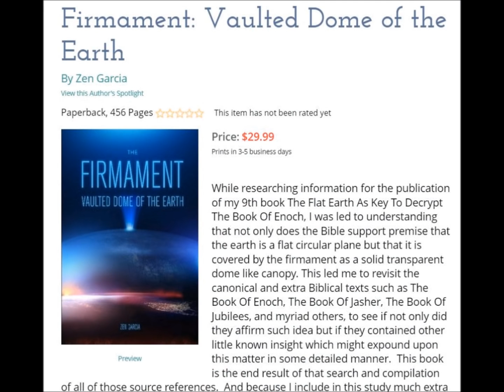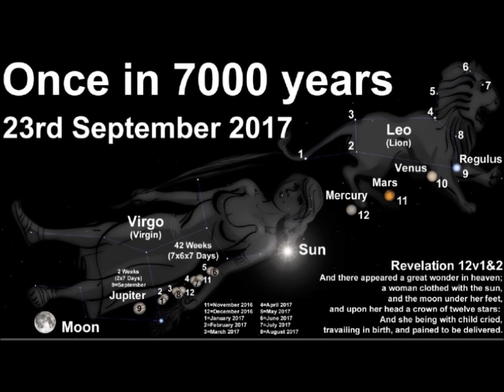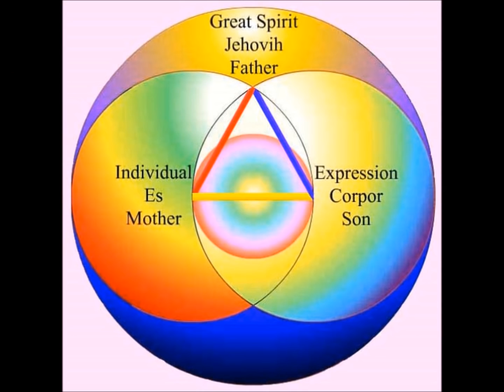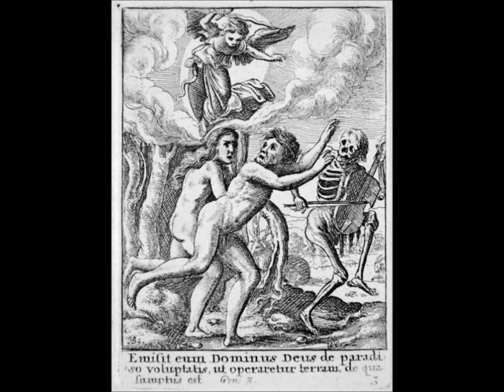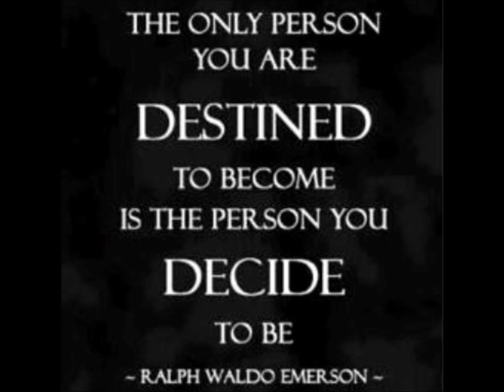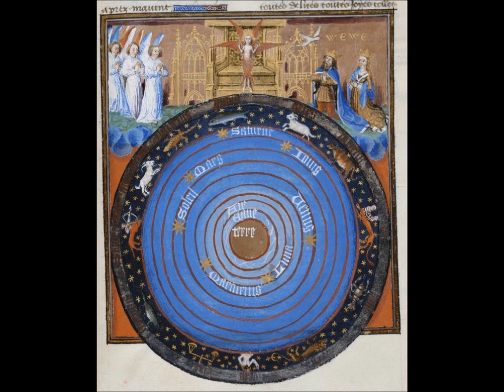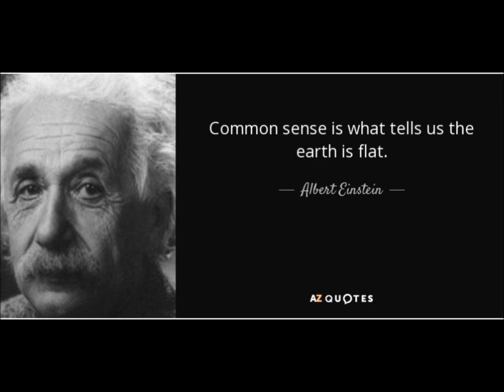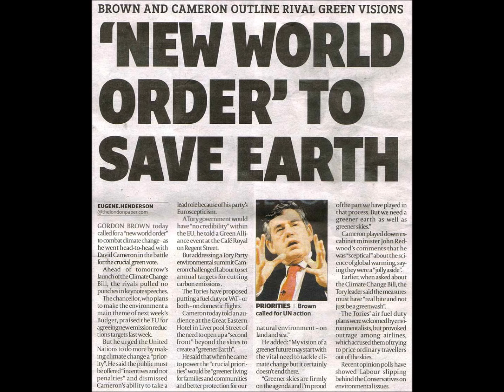Professor Truth - The Great Conrest - Election and Pre-existant Being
The professor and I in this show speak about how Christ knew us before the foundations of the world and how our part in the Angel wars led to our election and specific circumstances of our birth here into the flesh.